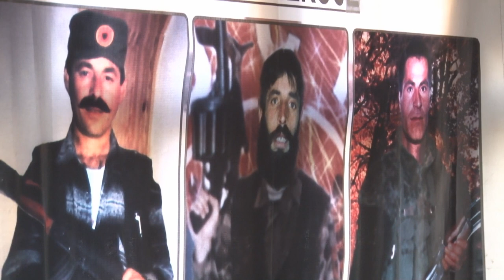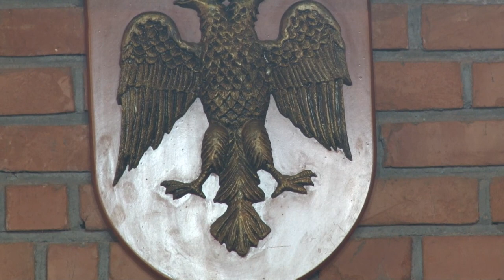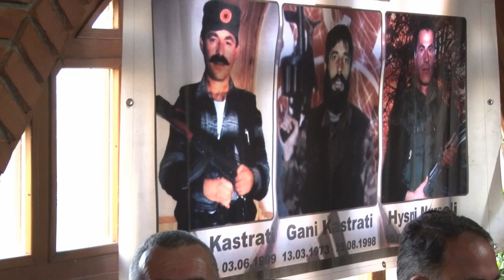17 shkurt 2019 me rastin e pervjetorit të Pavarsis pjesa e III te